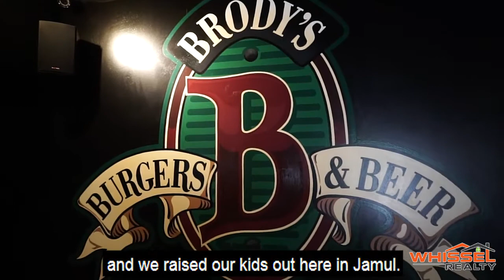East County Eats Ep 7 Brody's Burgers & Beer in Jamul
If you’re in East County and you haven’t tried Jamul’s own Brody’s Burgers & Beer, you’re missing out! Check out this episode of East County Eats if you want to know why. (Spoiler alert..this episode contains burgers..and beer.)

To learn more about Brody's Burgers & Beer in Jamul and to see the full menu, check out the blog